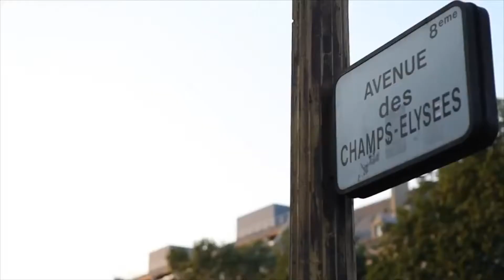BIG 5 TOURISM GROUP IN PARIS - SOME DREAMS COME TRUE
Paris, France's capital, is a major European city and a global center for art, fashion, gastronomy and culture. Its 19th-century cityscape is crisscrossed by wide boulevards and the River Seine.

 Beyond such landmarks as the Eiffel Tower and the 12th-century, Gothic Notre-Dame cathedral, the city is known for its cafe culture and designer boutiques along the Rue du Faubourg Saint-Honoré.